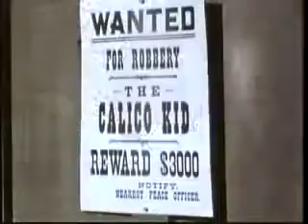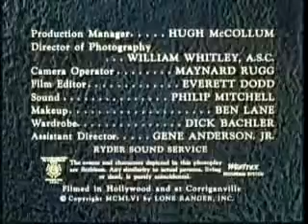The Lone Ranger Outlaw Trail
The lone ranger original series.

12/23/46, episode 2172 This episode provided by the Old Time Radio Researchers Group at Yahoo and at -Video Upload powered by .